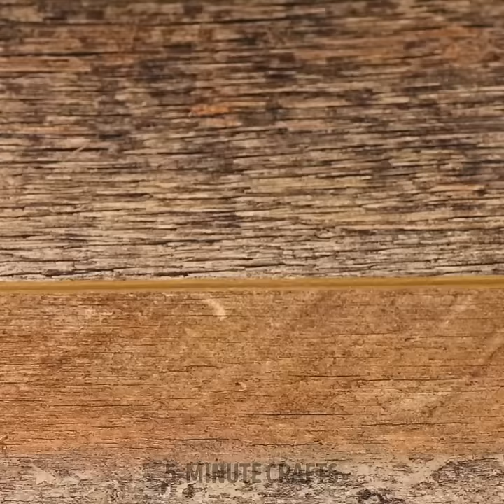DIY Projects with Metal, Wood & Wires!